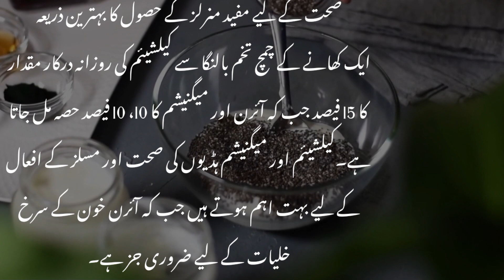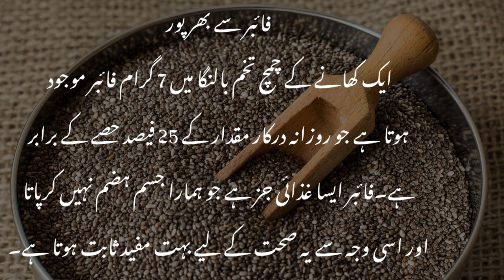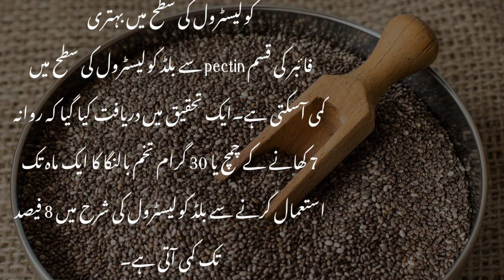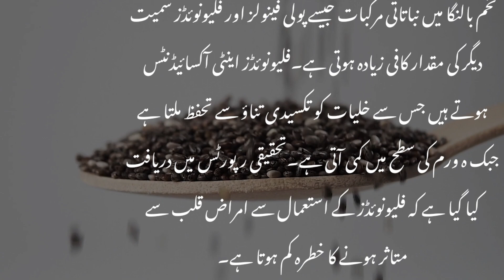Eat chia seeds daily & see what will happen in your body | Tukh malanga ke fayde in urdu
Discover chia seeds benefits for glowing skin, weight loss, and much more. Watch to know how to add chia seeds in your diet to prevent several health problems such as blood sugar levels,  low immunity, heart health, etc. Do share this valuable information so that many can benefit from this. Let us together make the world a better place to live in. Thank you!